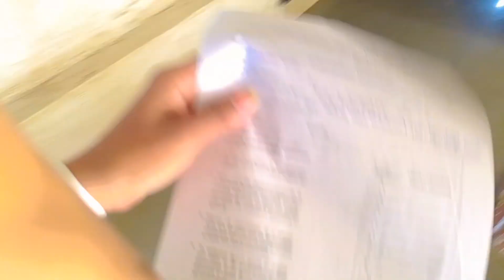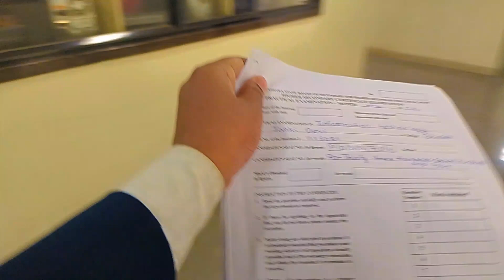IT KA PRACTICAL ?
Exam vlog
Vlog

board exams
board exam 2023
board exam
board exams tips
exams
board exams 2021
board exams funny
during board exams
board exams videos
board exams and mom
board exams be like
cbse exams
boards
english board exam
board exam comedy
mom before board exams
board exams postponed
cbse board exams term 2

it ka paper
it ka paper 12th
it ka paper pattern